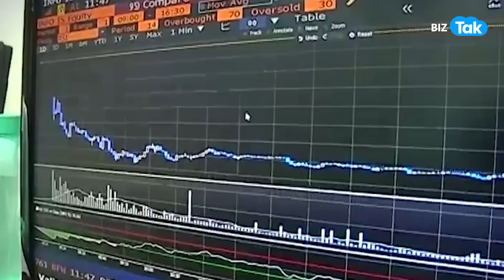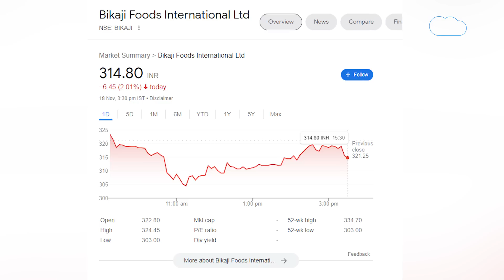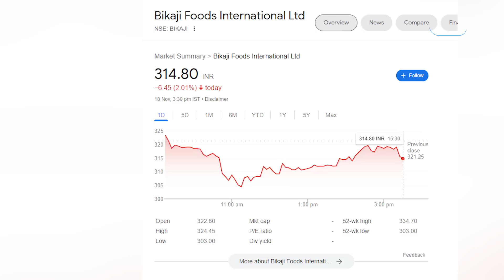Haldiram में आया कमाई का बढ़िया मौका !|BIZ Tak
आईपीओ से पैसा कमाना हर कोई चाहता है ..कोई लिस्टिंग गेन्स तो कोई लम्बे अवधि के लिए आईपीओ में पैसा लगता है ..अगर आप भी बंपर पैसा कमाने की फ़िराक़ में हैं तो ये वीडियो आपके लिए हैं .